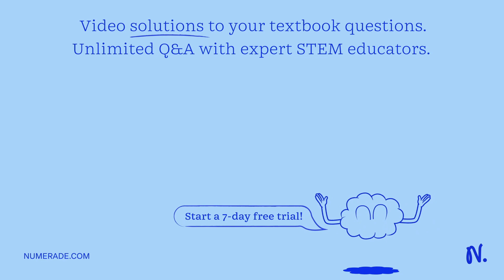Imagine there were no electric supply for a month. How would that affect yourday to day activities …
Imagine there were no electric supply for a month. How would that affect yourday to day activities and others in your family? Present your imagination inthe form of a story or a play. If possible stage the play written by you or yourfriends in school.